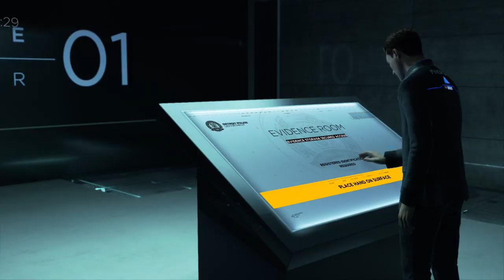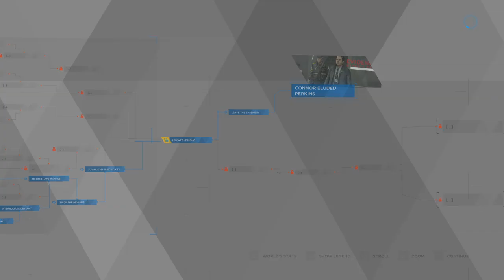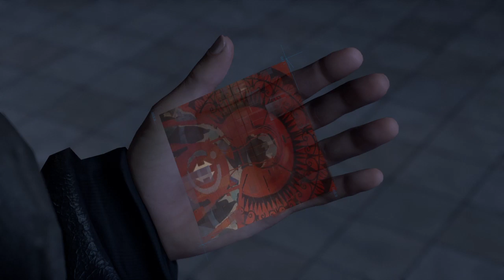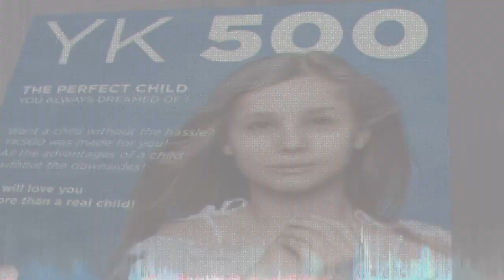Detroit: Become Human™